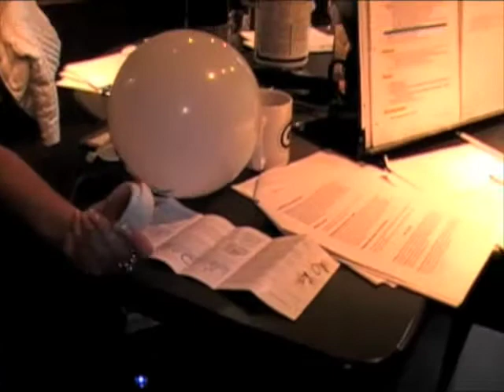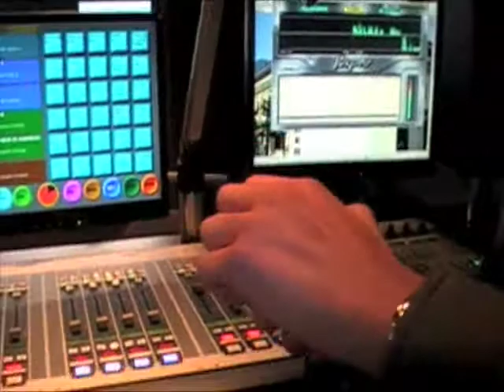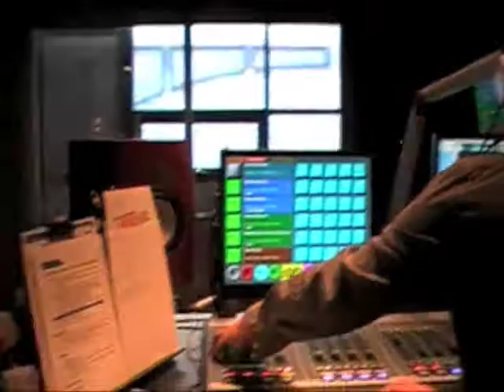KOOL MORNINGS TEST LAB - THE PED EGG